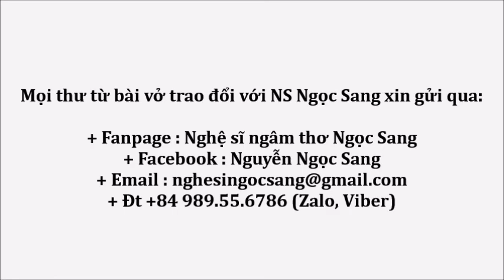Thơ Huỳnh Tấn Đạt-NGHỀ CỦA CHA-Ngọc Sang diễn ngâm